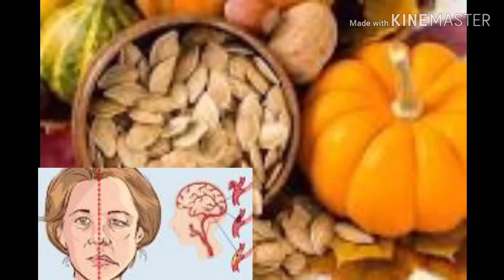graine de courge 772449805